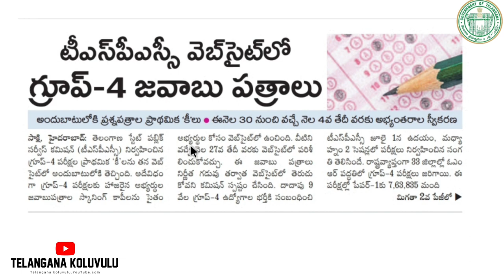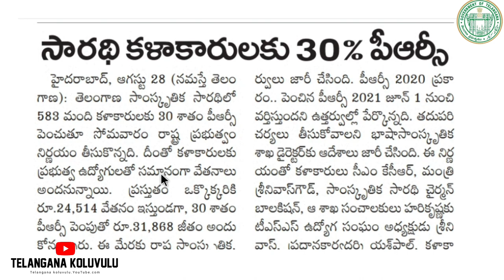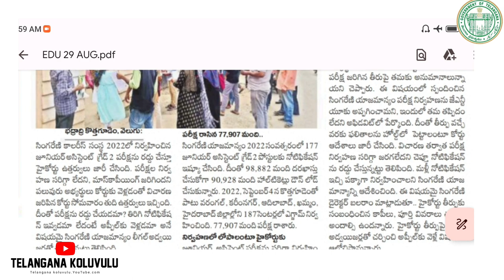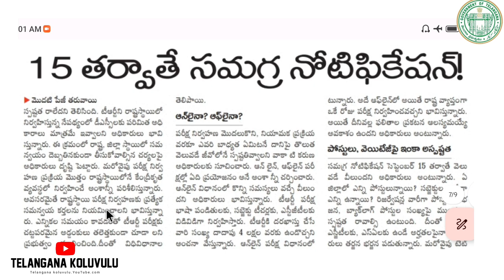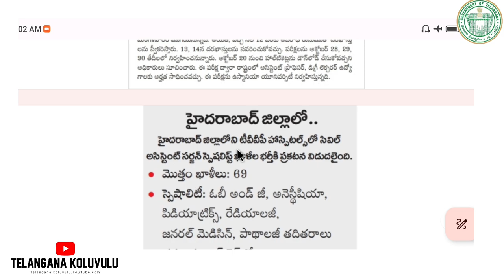✍️Group 4 Results l 2,3 రోజుల్లో DSC G.O జారీ l సింగరేణి జూనియర్ అసిస్టెంట్ పరీక్ష రద్దు l